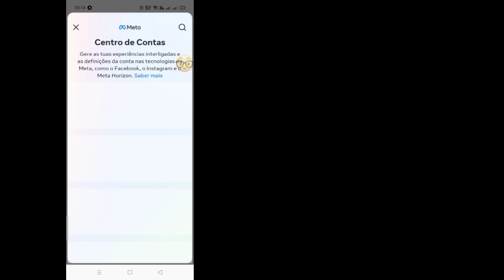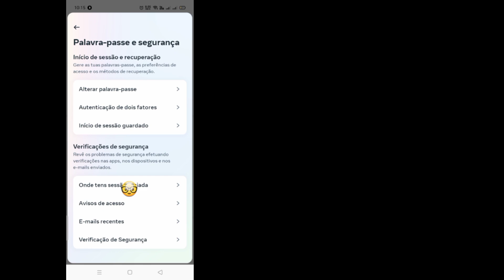Como verificar meu dispositivo de login do Instagram (2024) | Quem usa minha conta do Instagram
Aqui neste tutorial, vou mostrar como verificar meu dispositivo de login do Instagram.É um método muito simples e fácil.assista a este vídeo e aprenda quem usa minha conta do Instagram.Siga os passos abaixo sem pular.

 Quem usa minha conta do Instagram

 Você é usuário de dispositivos móveis iOS, Android e iPhone?  Em seguida, siga as etapas abaixo

 Como verificar a atividade de login do Instagram

 como ver quem usa minha conta do Instagram

 que usam meu Instagram

 atividade de login do instagram

 instagram novas configurações e privacidade

 atividade de login do instagram kaise dekhe

 login Verificação de atividade kaise kare

 atualização de configurações do instagram

 Atualização de privacidade de configuração do Instagram ke baad

 login Atividade kaise check kare instagram

 instagram nova atualize-me atividade de login

 verifique a atividade de login do instagram